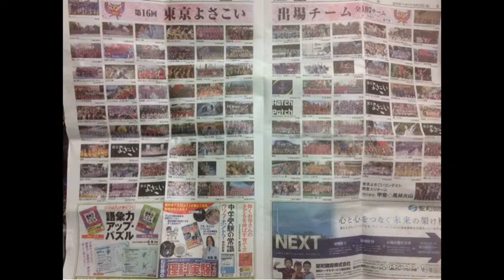東京よさこい 前夜祭2015年10月10日 写真集